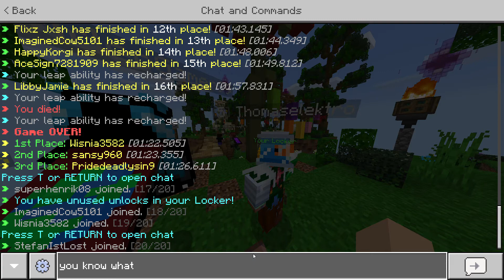Trying to beat deathrun with only my leap abillity